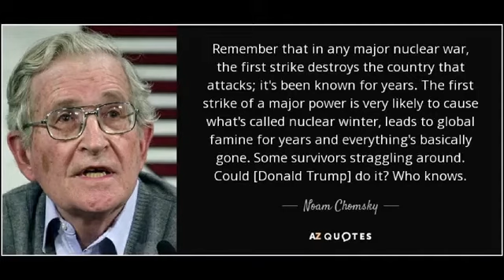Guerra nuclear riesgo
Triste lo que está pasando en Europa del Este y el resto del mundo nos hemos puesto del lado del débil por un sentimiento de solidaridad, pero no razonamos sobre el riesgo que esta guerra implica para toda la humanidad, pues estamos pendientes de un delgado hilo, para que el conflicto se vuelva nuclear y las consecuencias para la especie humana pueden ser terribles.